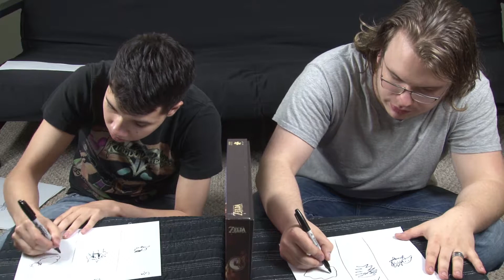POKEMON DRAWING CHALLENGE - Generation 2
Is Dan still a Pokémon Master or will Anthony take that name? It’s the ultimate challenge of Pokemon and Artistry. The Bros only have 30 seconds to draw a Pokémon from memory but this time it’s Generation 2! Our pokemon expert, George, will judge the drawings that Jarod picks. Who will win this Pokémon Generation 2 Drawing Challenge?

THE QUEST BROS:
Jarod - Quest Master: @Quest__Master (Twitter) questmaster42.tumblr
Dan - Quest Rage:  @archangel_ash (Instagram)
Anthony - Quest Time: @anttwn97 (Twitter)
George - Megabeam: @megabeam981 (Twitter)